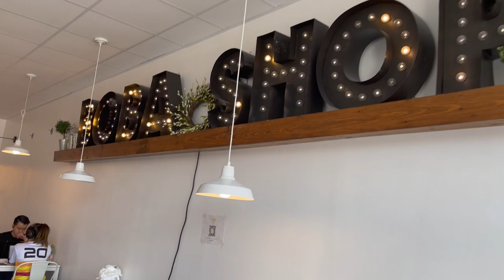LUCKY AND THE FAM AT TOP GOLF !!